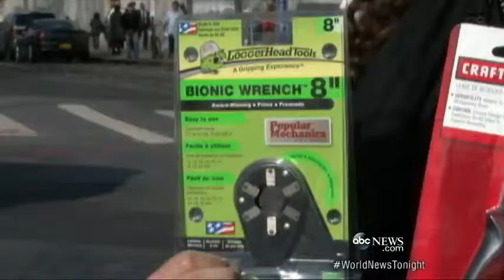David and Goliath Fight Over T-Shirt Design1:36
T-shirt designer claims Target is using her design, retailer says they are investigating.